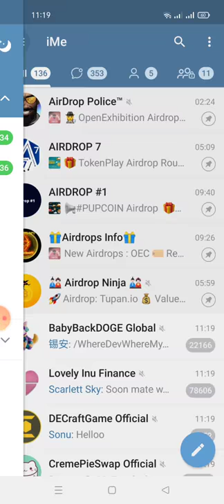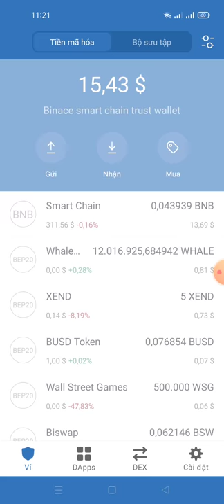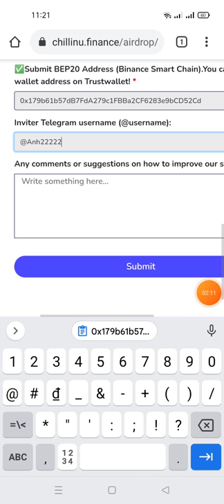hướng dẫn nhận 840.000.000.000 CHILL INU (mạng bsc kèo ngon ăn chắc 💯)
Link fom